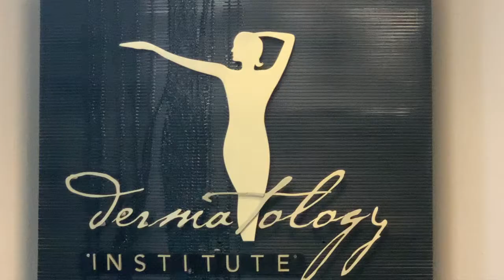Dr Rullan is a South Bay dermatologist.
Dr. Peter Rullan talks with Sandra Scheller form the Chula Vista Heritage Museum about keeping safe from skin cancer and how to protect your beautiful South Bay skin.  This is an Our Lives Our Future episode.